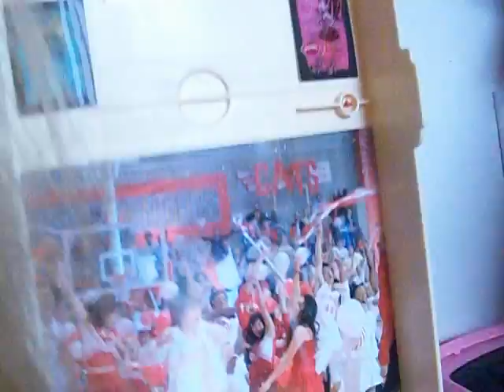My High School Musical SchoolHouse PlaySet!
This is My High School Musical School House Play Set which I got for Christmas 2009. This HSM playset is so big that it fits most of my Barbie size dolls :) This would make a great Monster High School House play set too :) In this set I have all my HSM, Monster High, Create A Monster, Moxie Girls, Bratz, Princesses, Camp Rock, Hannah Montana, Victoria Justice, Selena Gomez, iCarly, Becky (in a Wheelchair), H2O:Ricky, Ken & Barbie Dolls.